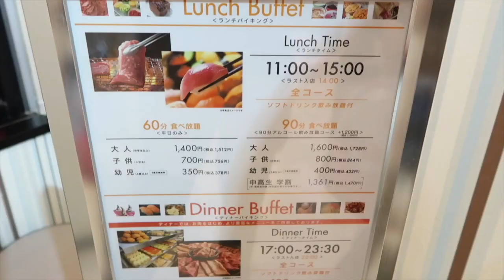【食べ放題】すたみな太郎は安くて美味しくて最高すぎ。